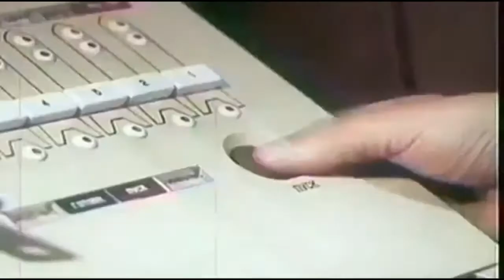Крейсеры проекта 1144 «Орлан». Часть 2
Тяжёлые атомные ракетные крейсеры проекта 1144 «Орлан» - серия советских и российских многоцелевых атомных ракетных крейсеров с управляемым ракетным вооружением дальней морской и океанической зоны, построенные на Балтийском заводе с 1973 по 1996 годы: «Киров (Адмирал Ушаков)», «Фрунзе (Адмирал Лазарев)», «Калинин (Адмирал Нахимов)» и «Куйбышев (Пётр Великий)». Главный конструктор проекта кораблей - Б.И. Купенский.

Это самые большие и самые мощные по вооружению в мире неавианесущие боевые надводные корабли с ядерной энергетической установкой в составе российского ВМФ. По классификации НАТО проект обозначается как англ. "Kirov-class battlecruiser", то есть «линейный крейсер», в силу его огромных размеров и мощного вооружения.

30 ноября 2005 года на 38-м году своего существования была расформирована последняя оперативная эскадра надводных кораблей Военно-морского флота России - 7 ОпЭск Северного флота. Корабли эскадры и поныне решают боевые задачи на просторах морей и океанов, но уже в составе других соединений флота.

Этот канал - попытка сохранить память о былом могуществе флота, о людях, на которых страна могла всегда положиться... Здесь представлены Вашему вниманию материалы собранные мной в течении 20-ти лет с различных информационных источников.

Автор канала: Алексей Белкин
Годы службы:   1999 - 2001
- «ВМФ - КСФ», «7 ОпЭск», в/ч 09906 (ТАРКр «Пётр Великий»);
- БЧ-2, Дивизион Самообороны, ЗРАБ «Кортик»;
- Оператор комплекса зенитных ракет малой дальности для плавсостава атомных надводных кораблей.